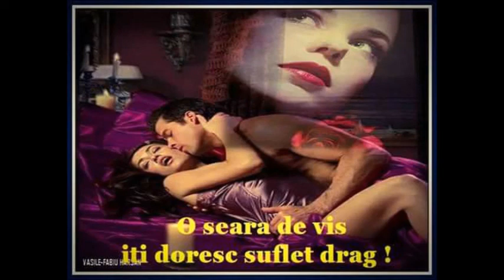CAND POZELE SOPTESC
Versuri, ADI CONTU - Muzica , GHIURI M